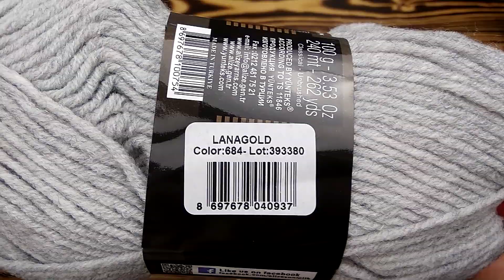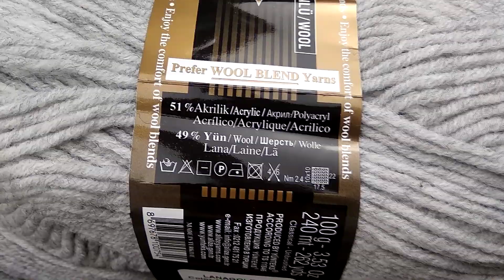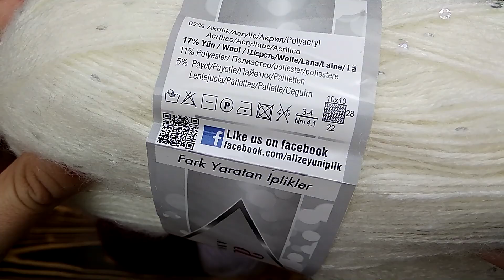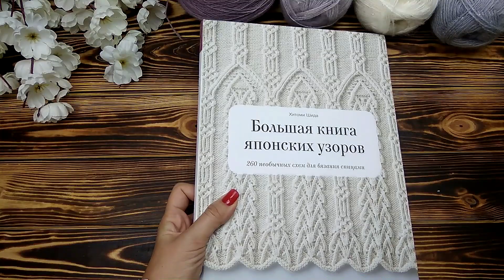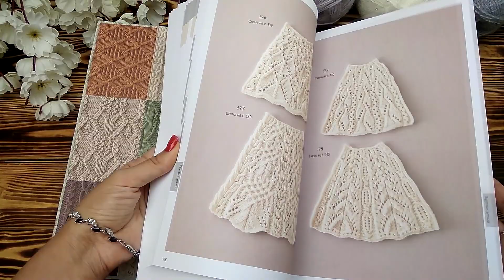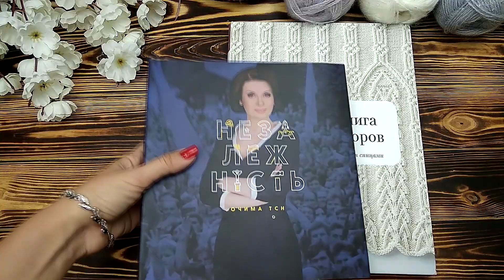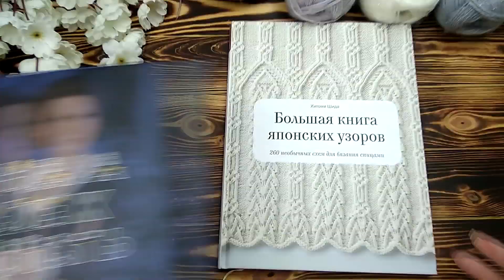ПОПОЛНЕНИЕ ЗАПАСОВ ПРЯЖИ / ПОДГОТОВКА К ОСЕННЕМУ СЕЗОНУ вязальный блог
Дорогие друзья! Вы можете принять участие в развитии нашего канала и сделать денежный вклад. Буду невероятно Вам благодарна. Ваша Юля